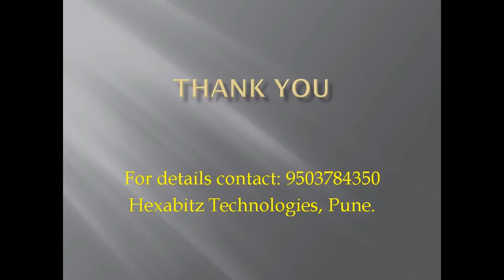wireless enviroment monitoring rover with robotic arm